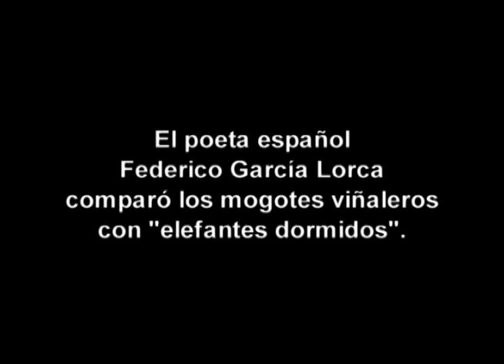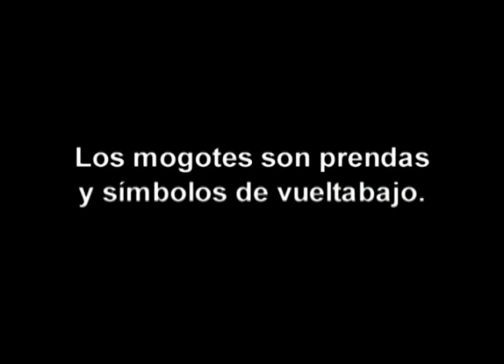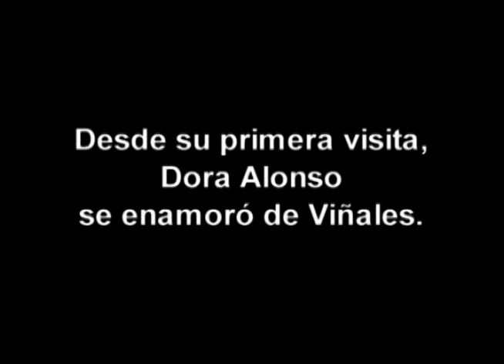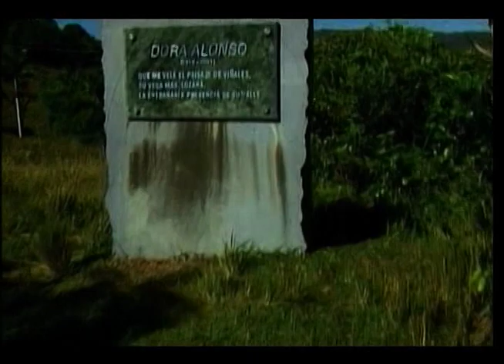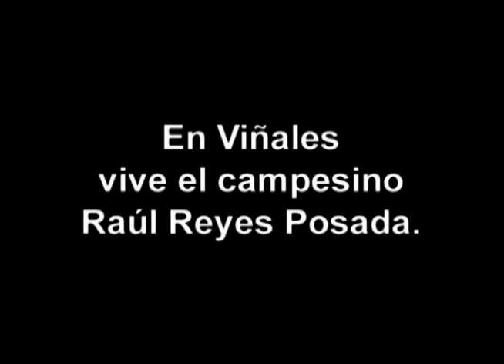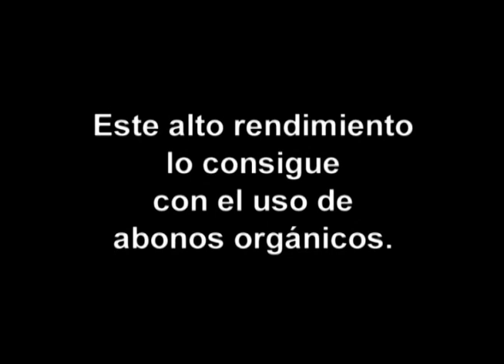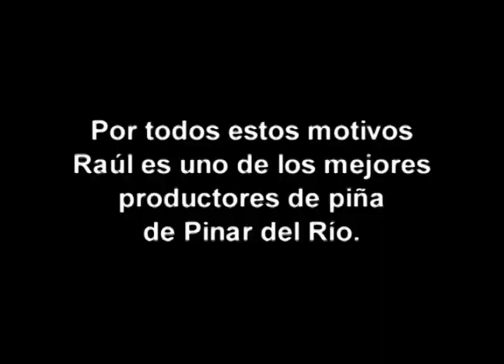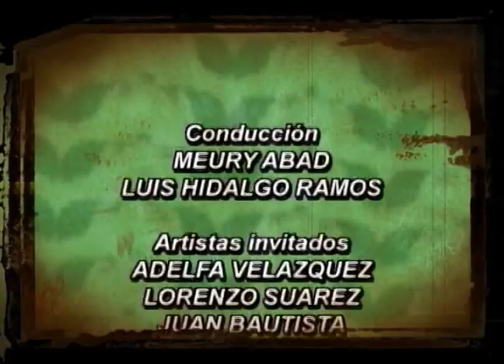Luis Hidalgo Ramos en Cantares de Vueltabejo 7